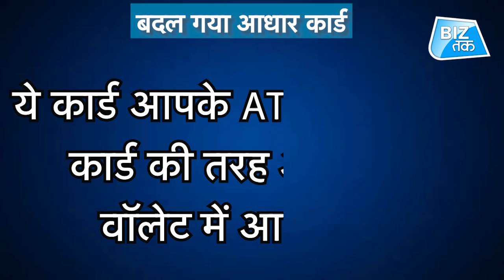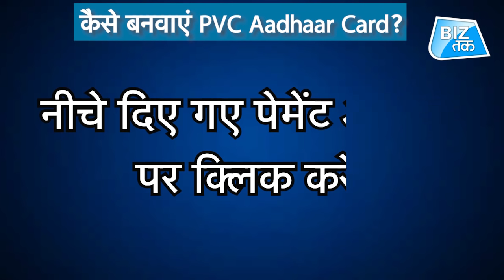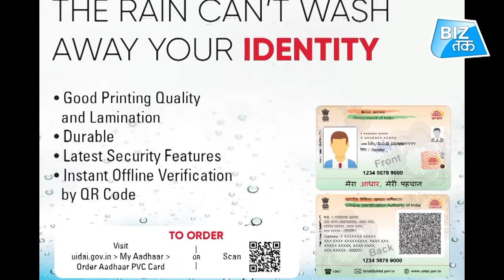बदल गया आपका आधार कार्ड! । BizTak | Mohini Tyagi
बदल गया आपका आधार कार्ड...